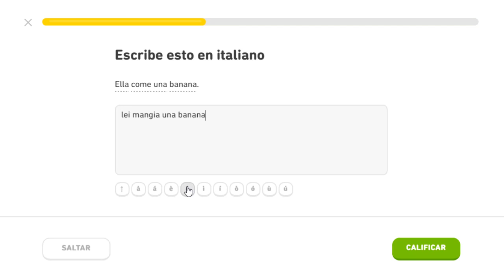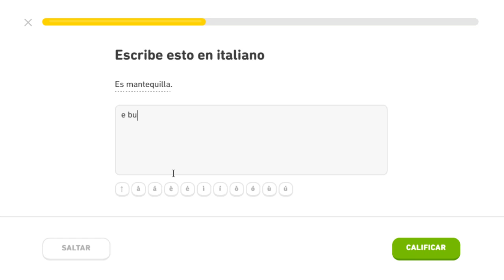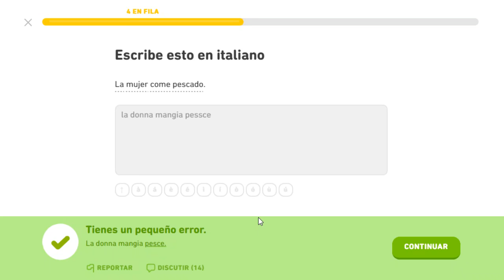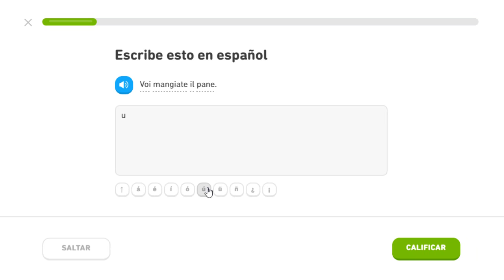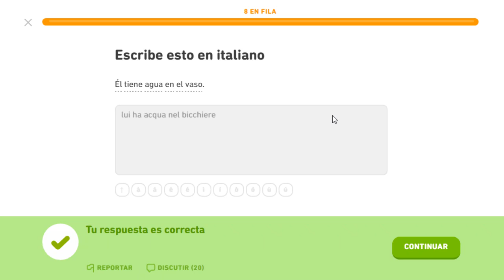Completando el italiano Duolingo #35